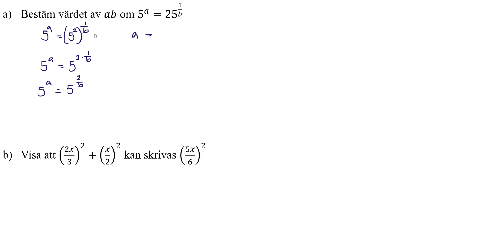Ma1c 2128 Matematik 5000+ 1c för reviderad ämnesplan